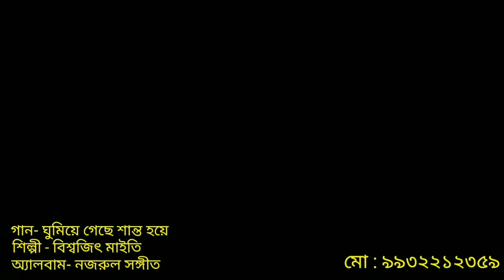biswajit maity ghumie geche shanto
nazrul songs by biswajit maity